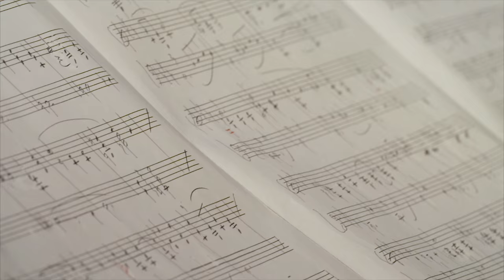Paolo Conte - London, Barbican Hall - 16th October 2015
London - Barbican Centre - Barbican Hall 16th October 2015